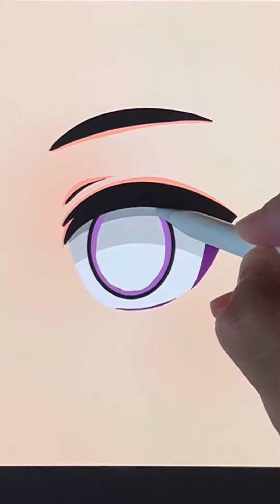😱How to Colour Anime Eyes Easy Step by Step 🤩 Part 1-10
How to colour Anime Chibi Eyes in easy step by step tutorial. Speed Digital Drawing with Procreate.